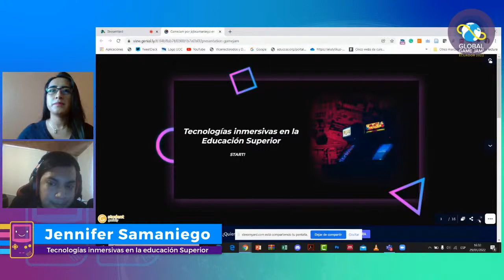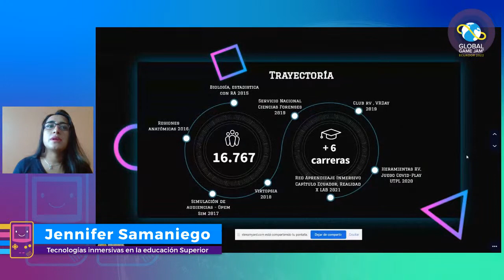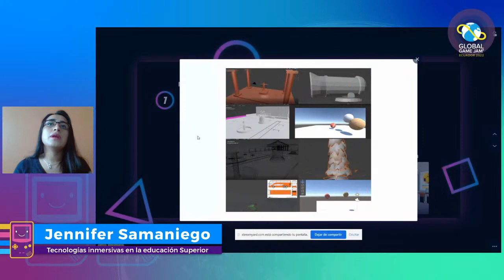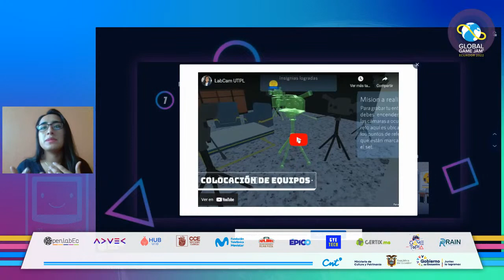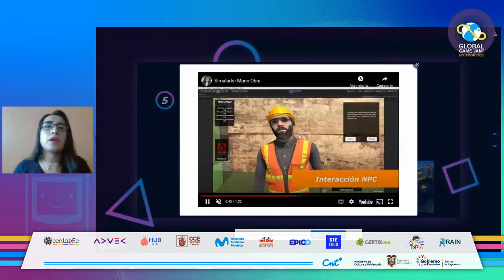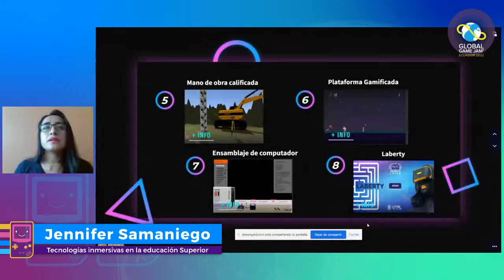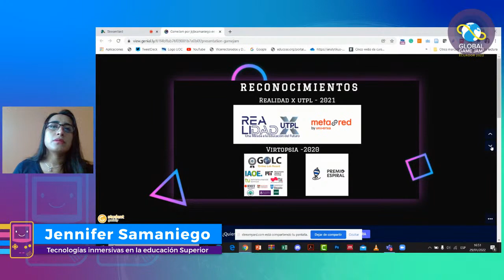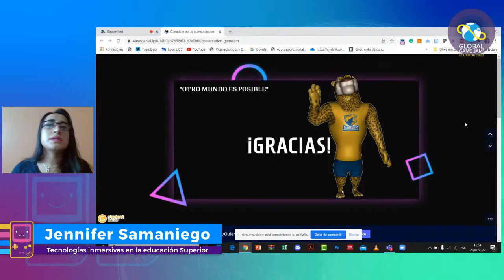Global Game Jam Ecuador - Tecnologías inmersivas en la educación Superior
Experiencias sobre tecnologías inmersivas que son discutidas y utilizadas en la educación superior
Jennifer Samaniego